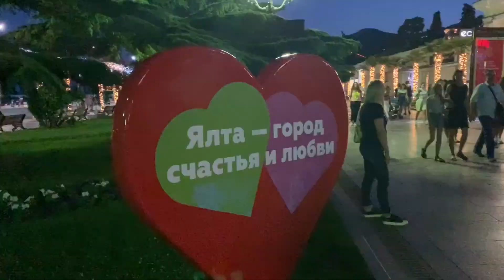Крым 2020. Прогулка по набережной Ялты. Красоты Симферополя и Алушты